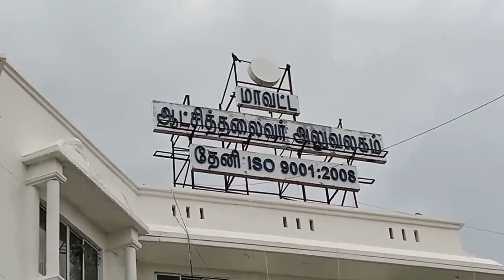"2024 எம்பி தேர்தலுக்கான திருத்தப்பட்ட வாக்குச் சாவடி பட்டியல் வெளியிடப்பட்டுள்ளது."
"2024 எம்பி தேர்தலுக்கான திருத்தப்பட்ட வாக்குச் சாவடி பட்டியல் வெளியிடப்பட்டுள்ளது.""The revised polling booth list for the 2024 MP election has been released."